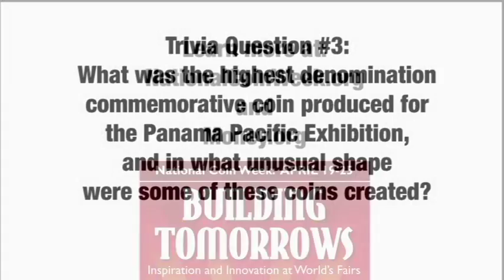2015 National Coin Week Video Trivia Challenge No. 3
Here is video No. 3 for the 2015 National Coin Week Video Trivia Challenge. Once all five videos have been released, go to NationalCoinWeek.org to submit your answers. ANA members with a perfect score will be put into a drawing for prizes. One lucky winner will win the grand prize, which is a 1915-S Panama Pacific Exposition commemorative half dollar.